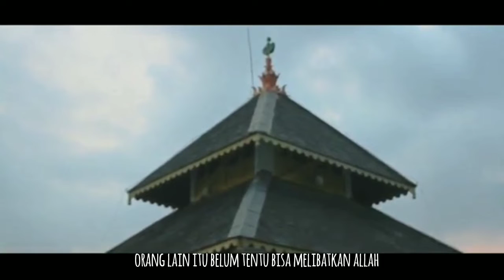Bersama-Nya, hariku menjadi hebat seperti hebatnya perjalananku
Nama : Adi Wahyudi
Kelas  : Komunikasi dan Penyiaran Islam 4A
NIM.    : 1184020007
Memenuhi Nilai UTS Mata Kuliah Retorika
Seperti yang telah bapak jelaskan di Channel Youtube bapak.
Maka saya, menggunakan Teknik Analogi dalam Retorika.
Lebih dan kurang nya mohon maaf🙏🏻
*Source In frame : youtube
*VO and Script.    : Adi Wahyudi